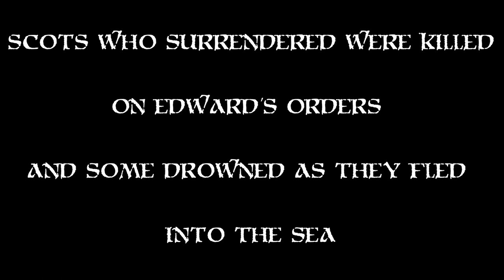Total war Medieval mod Rome 2 Cinematic Battle-Scottish Independence(Battle of Halidon Hill)Conquest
Good day! and as always a good day for a cinematic battle
This video is the battle between England and Scotland during the second war for the independence for Scotland!

The 500 meters high hill lies 2 miles west of Berwick
Above it, sir archibald douglas and 14 000 strong men prepare to attack the English sieging Berwick

Edward iii and his 10 000 troops held their position and wait for the attack
The scots charged forward.
But the mud slowed them down, boots, shoes and legs got stuck
A perfect moment for the English long bow men to attack

Men screamed as Arrows pierced flesh and armors
Now faced with fresh english men the scots continue to push

Exhausted the scots fought with the best of their ability

But the english men triumphed

Sub if u enjoy!